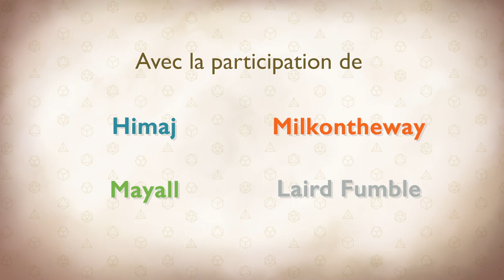Les Dés sont Jetés - Episode 25 Saison 1 - Lendemain difficile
Traîner dans les rues de Terascon en pleine nuit a valu aux aventuriers de se prendre une belle trempe ! Ce n'est que grâce aux abeilles qu'ils s'en sont sortis et ont ensuite pu en apprendre davantage sur la corne auprès d'une guérisseuse. Ils décidèrent ensuite de rentrer voir Eldebaff, resté se reposer...

0:00 • Intro et générique
3:19 • Episode 25 : Lendemain difficile

Avec la participation de :
MJ - Goldy
Eldebaff - Himaj